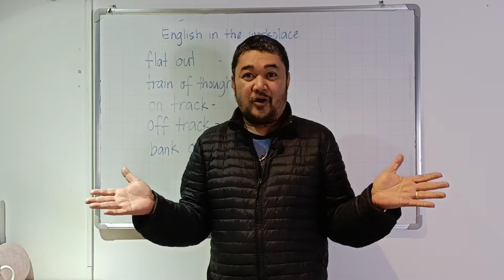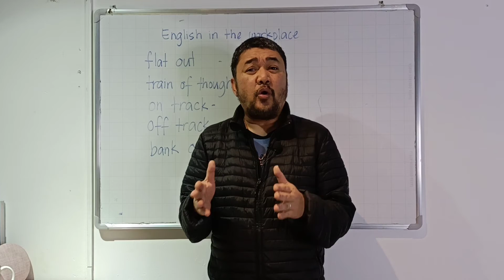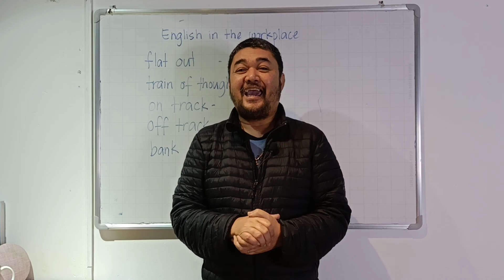Lesson 10 Doing Business with French people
some tips to have a better deal with the French